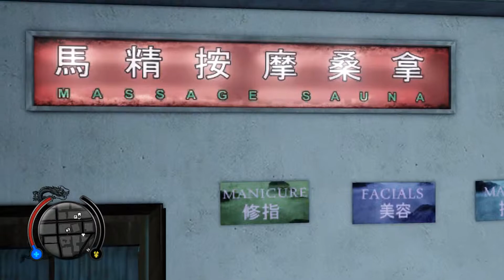Sleeping Dogs Definitive Edition - Playthrough Part 15 - More Shit (No Commentary) (60FPS)